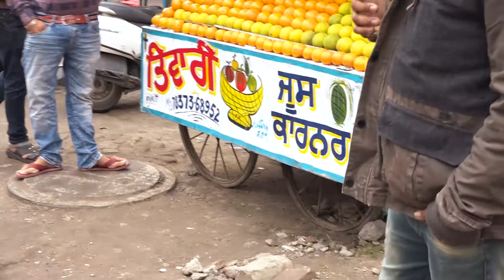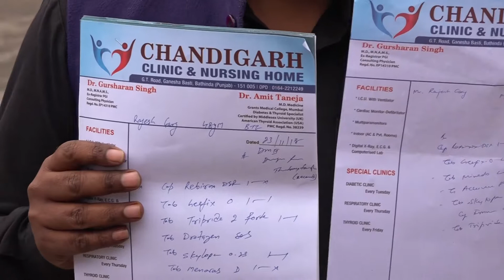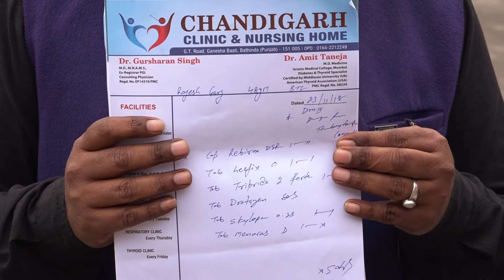02 03 2019 ke Haal Mera Shehar Da